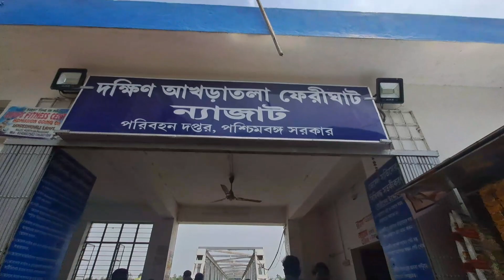Asthan | Durga puja celebration with beautiful people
শুভ পঞ্চমির দিন টিকে আরও রঙিন ও আনন্দময় করার জন্য আস্থান পরিবার পৌঁছে যায় ন‍্যাজাট সংলগ্ন কালিনগর এলাকায়। সকল কে জানাই অসংখ্য ধন্যবাদ আমাদের পাশে থাকার জন্য।
সাথে জানাই আমাদের পরিবারের সকল সদস্য কে তাদের অক্লান্ত পরিশ্রমের জন্য আজকের দিন টি খুবই ভালো ভাবে সম্পন্ন হলো।❤❤❤

Kolkata _best _puja_2022
best _Kolkata _puja _2022
Kolkata _best _durga _puja _2022